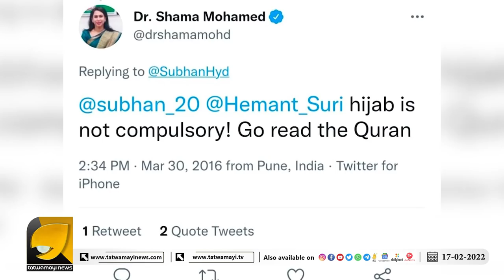ആര്യരാജേന്ദ്രന്റെ കല്യാണംവിശേഷം സോഷ്യൽമീഡിയയിൽ വൻ ട്രോളാവുന്നതെന്ത്കൊണ്ട്? | OTTAPRADAKSHINAM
പൊതുജനങ്ങൾക്ക് മുന്നിലേക്ക് ഞെട്ടിപ്പിക്കുന്ന വിവരങ്ങൾ വിളിച്ച് പറഞ്ഞ് കേരളഗവർണർ | OTTAPRADAKSHINAM